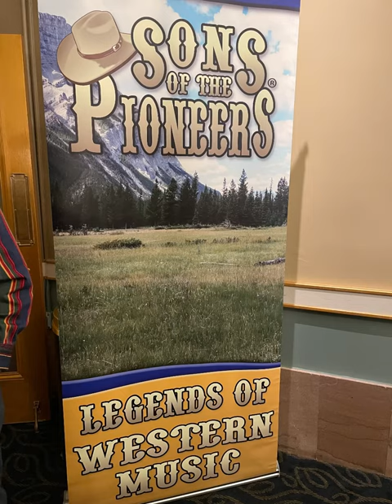Sons of the Pioneers in Frederick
Celebrate their 90th anniversary together !